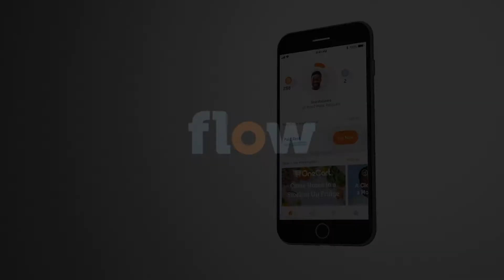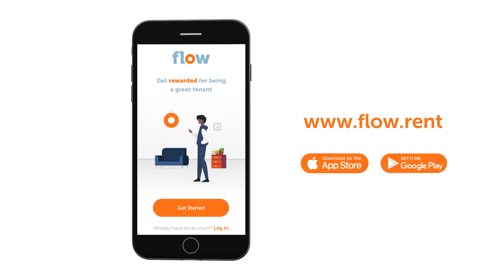Flow Living - App Launch